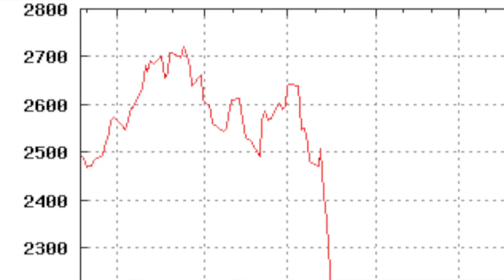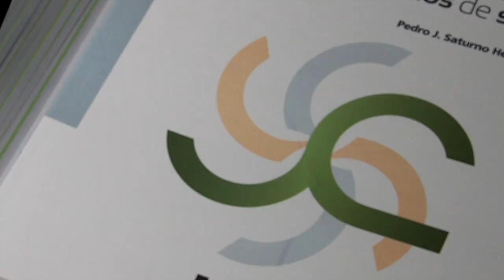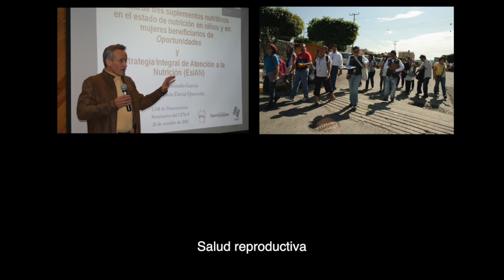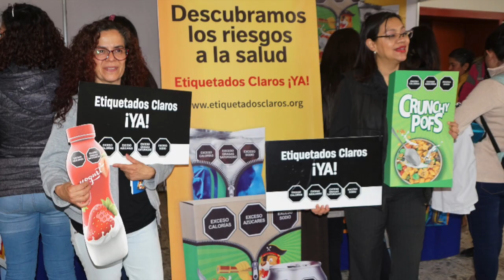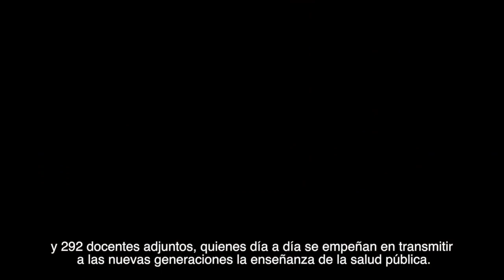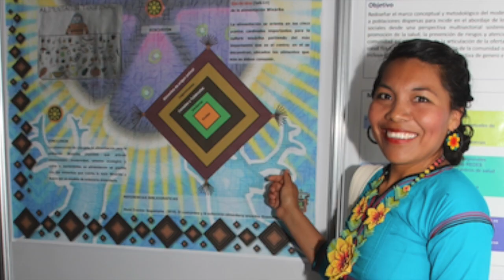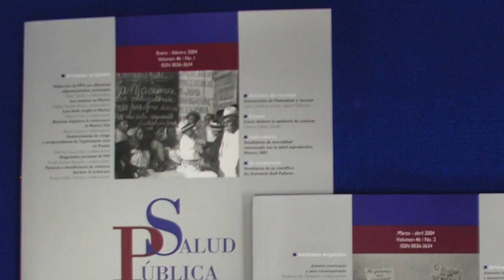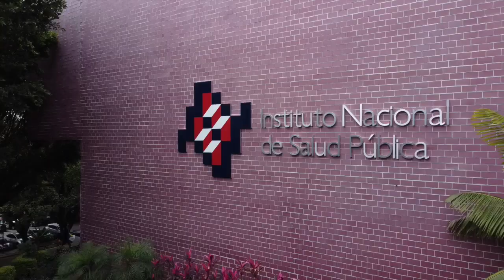INSP: el laboratorio de ideas de la transformación del sistema de salud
En este video te contamos quiénes somos, nuestra historia, lo que hacemos y hacia dónde nos dirigimos.